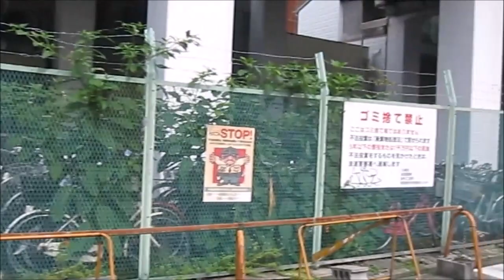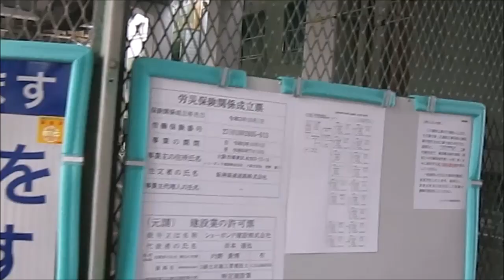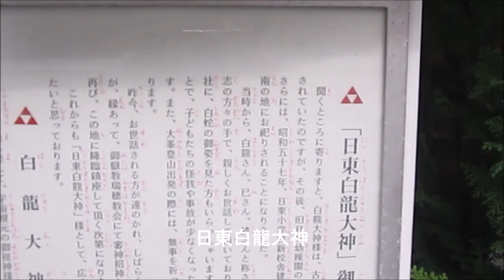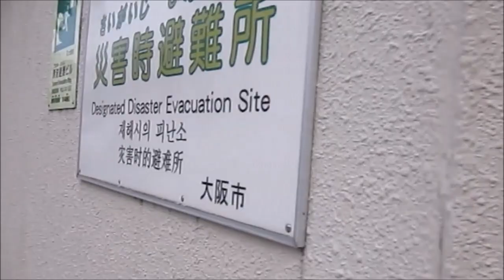大阪市浪速区日本橋東 昔はスラムとバラック街だったそうです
大阪市の日本橋界隈は、東京の秋葉原と並ぶ全国有数の電気街です。
この日本橋にかつては不良住宅が密集するスラム街があったそうです。
今はその痕跡がまったくないのですが、その地区を軽く歩いてみました。